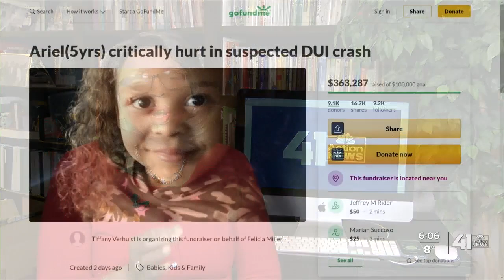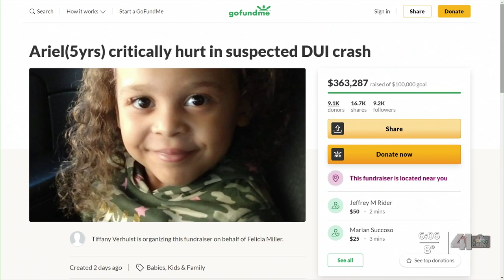Donations for girl injured in Britt Reid crash surpass $350,000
Donations for 5-year-old Ariel, who was seriously hurt in a crash involving Chiefs coach Andy Reid's son Britt, surpassed $350,000 Monday afternoon.